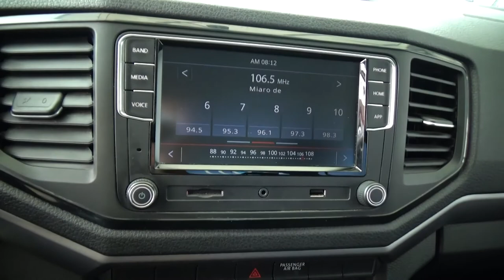Volkswagen / Amarok / 2019 - 1765